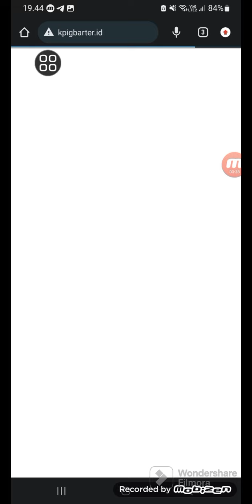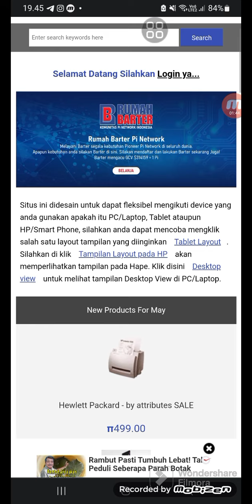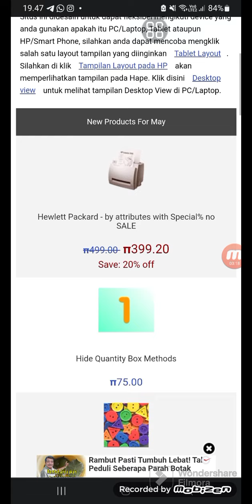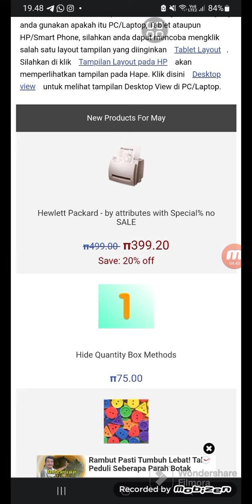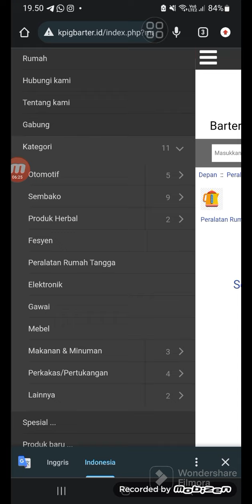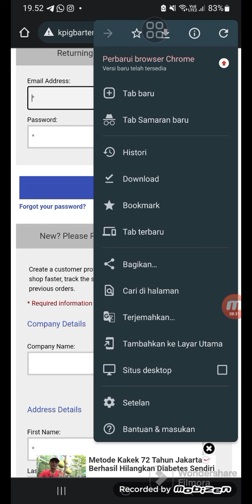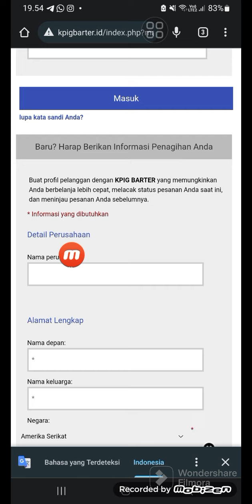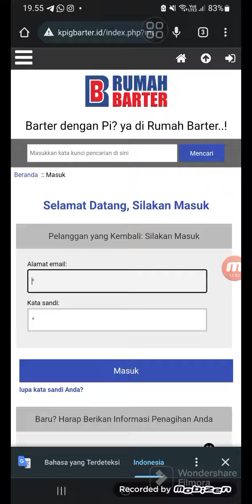KPIGBARTER.ID BY KPIG~PIONER BISA BARTER DISINI.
Halo sahabat PI NETWORK KPIGBARTER.ID BY KPIG~PIONER BISA BARTER DISINI.

@KingFath  @FtomyStory  n@yusufdenata @rafassya2020   @UBLEKUBLEKINFOTV